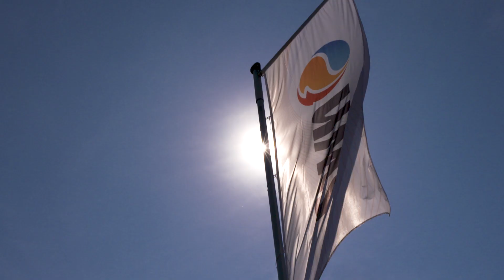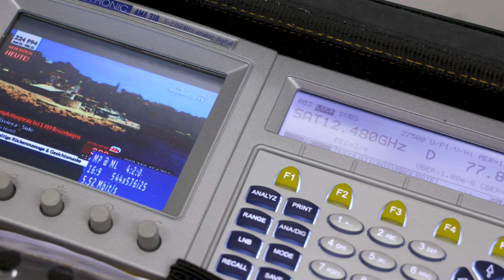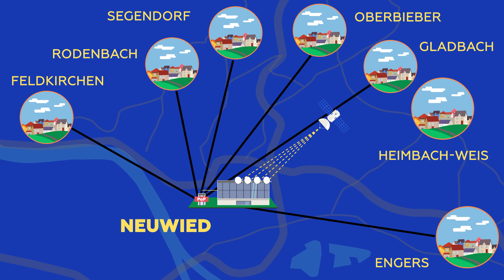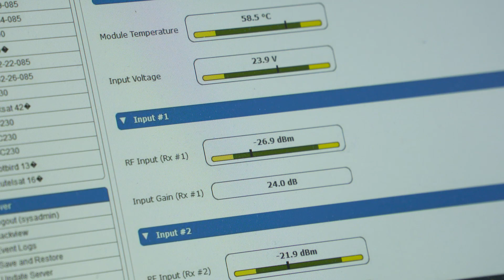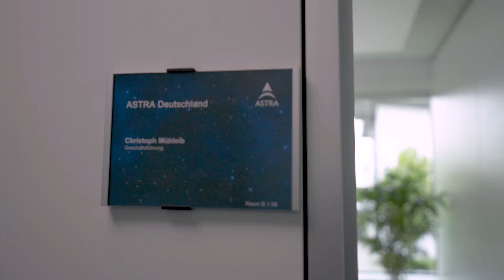Glasklare TV-Qualität ohne Ruckeln und über 2000 Programme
Was hat Glasfaser mit Fernsehen zu tun? Neben superschnellem Internet bekommt Ihr bei uns auf Wunsch mehr als 200 deutschsprachige und über 2000 internationale TV-Programme mitgeliefert. Denn wir setzen auch als TV-Netzbetreiber auf ein lineares TV-Angebot über ASTRA Satellit: mehr Programme, glasklare Qualität für Euch. Ohne dass Ihr eine Schüssel installieren müsst. ASTRA ist überzeugt von unserem Konzept und hat einen Film darüber gedreht.